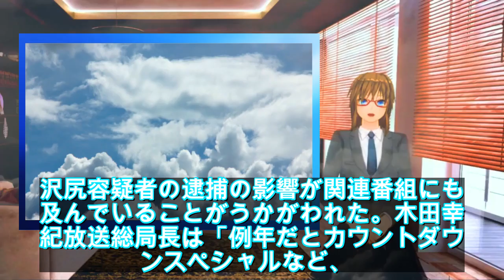「麒麟がくる」PRはチコちゃんだけ 沢尻エリカ容疑者逮捕が影響か - ライブドアニュース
写真拡大MDMAを所持したとして女優沢尻エリカ容疑者（33）が麻薬取締法違反容疑（所持）で警視庁に逮捕された事件で、尿検査の結果、MDMAなどの違法薬物の成分が検出されず、「使用」に関しては“シロ”だったことが20日、分かった。陰性という結果に加え、所持量も多くないことから「所持